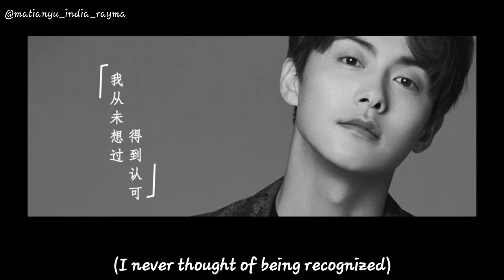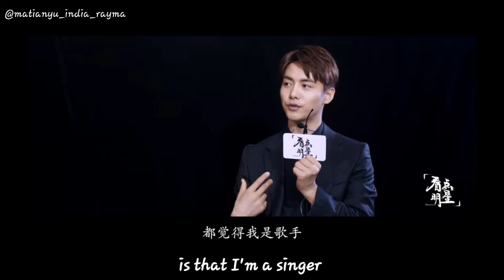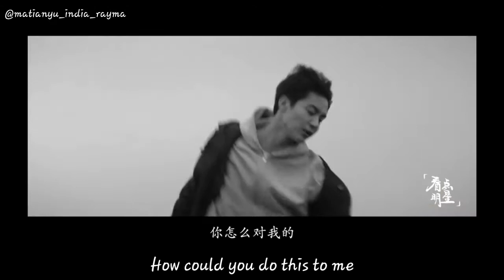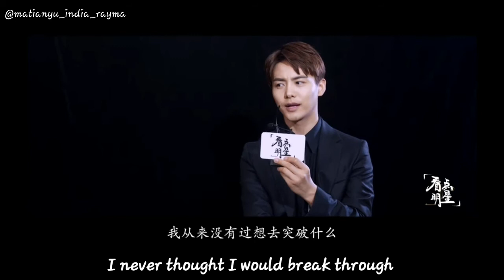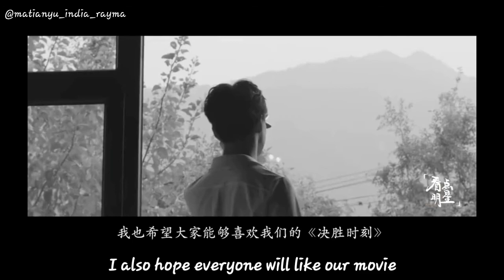Ma Tianyu interview (2019) Eng sub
The translations are as per my interpretations.